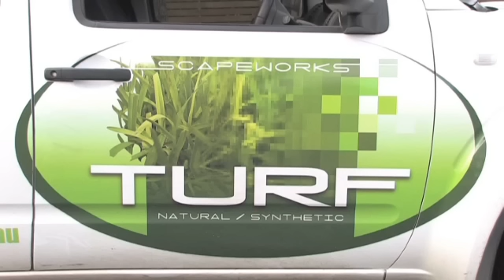Lawn Supplies Glen Waverley Scapeworks (Vic) Pty Ltd VIC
Scapeworks (Vic) Pty Ltd located in Glen Waverley is an excellent choice if you are looking for lawn supplies or lawn turf supplies.